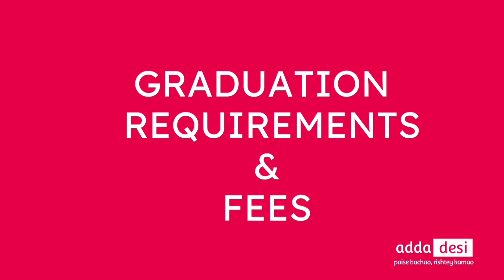MS in University of Texas at Tyler - Requirements, GRE TOEFL scores, tution fees, and housing costs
to find any rooms or roommates.
Also, you can join our Facebook group for FSU international housing

‐ Video Contents

0:00 - Intro
0:19 - Application requirements
1:09 - Graduation req. & tuition fees
2:09 - Housing costs
3:08 - Transportation
3:29 - On-campus jobs
3:51 - Conclusion

In this episode of University Life, we discuss about Masters in Science M.S. in the University of Texas at Tyler. We go over all the following topics-
Application requirements, housing costs and options,  tuition fees, graduation requirements,  transportation options, and on-campus jobs.

Useful links -
1. UT Tyler  housing marketplace -